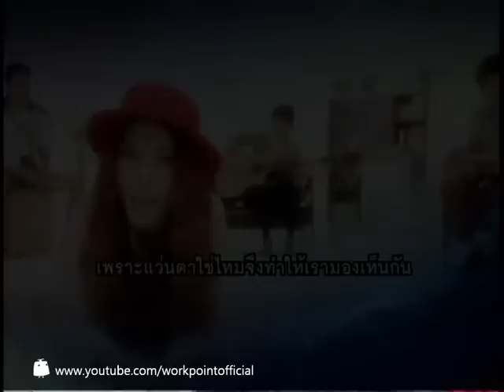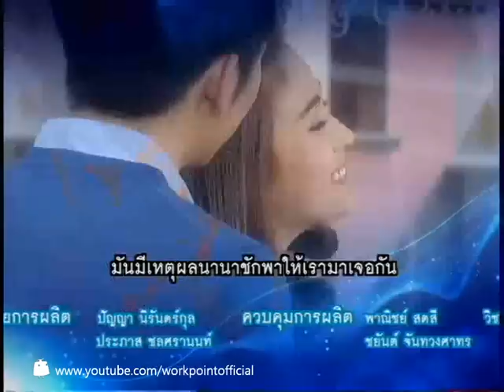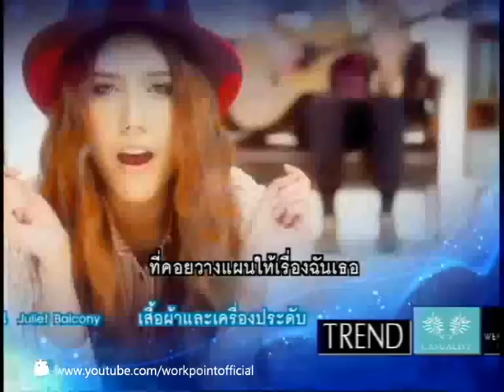Cupcake รักล้นครีม | EP.13 เค้กทุเรียน กรุ่นกลิ่นรัก กรุ่นกลิ่นเค้ก | 5 เม.ย.57 Full EP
พบกับรายการ Cupcake รักล้นครีม ได้ทาง ช่อง โมเดิร์นไนน์
ทุกวันเสาร์ ตั้งแต่เวลา 15.00 น.